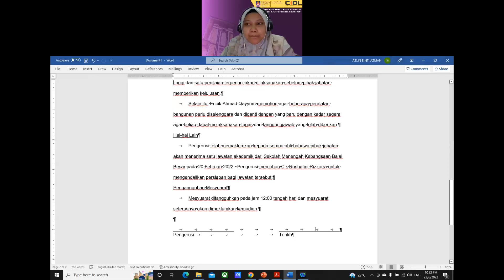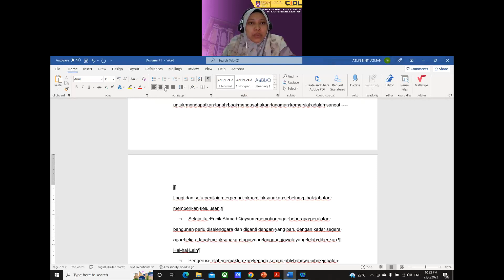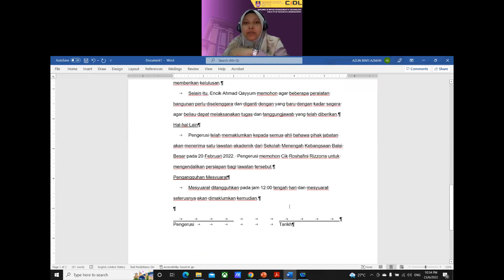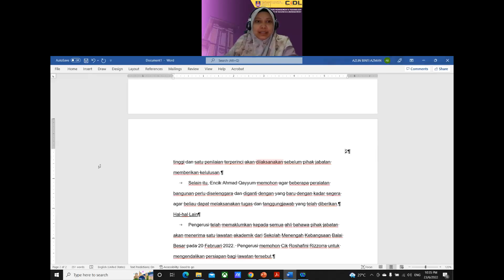Collaborative Teaching: How to Type Minutes of Meeting (PART 2)